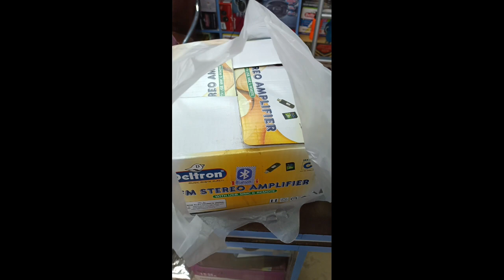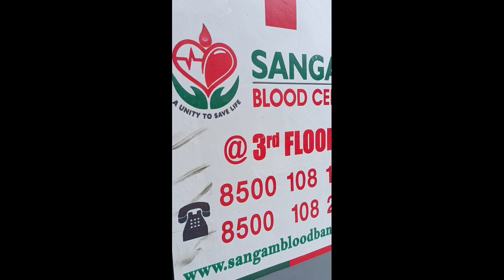Blood donation & New amplifier..